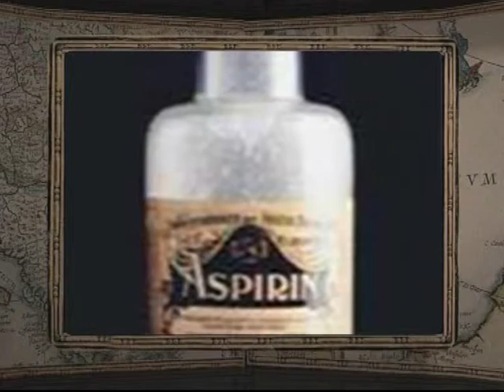6 марта, 3-я часть